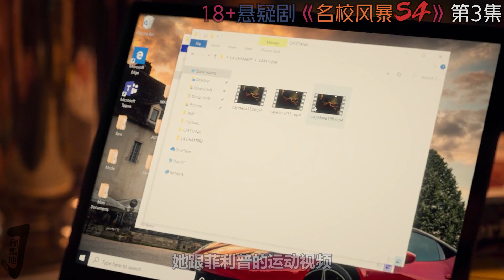《名校风暴》第四季第3集！美劇推薦|剧集地影視講解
类型: 伦理 / 惊悚 / 悬疑
悬疑 校园 大尺度 本頻道製作的所有作品都是以電影或紀錄片為主題，絕對不包含成人元素。 切勿在现实生活中模仿或传播这些行为